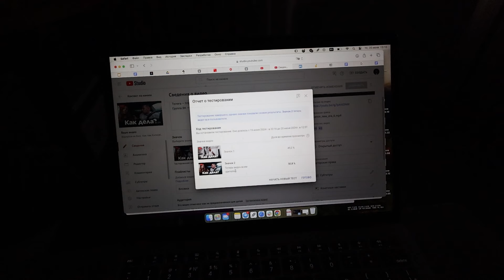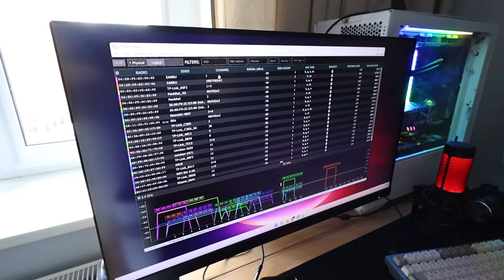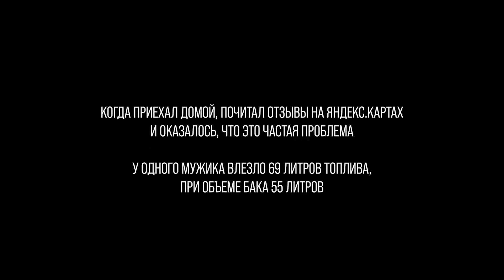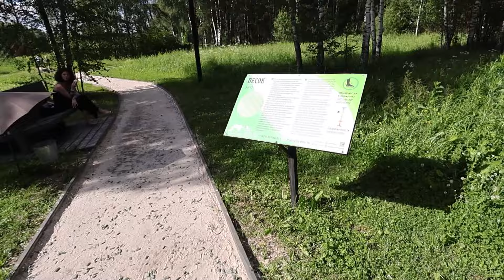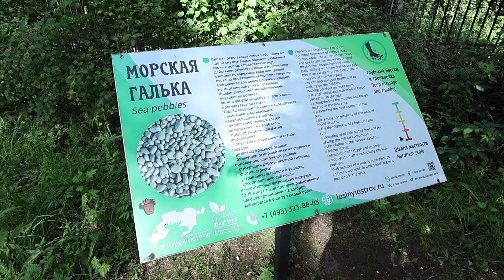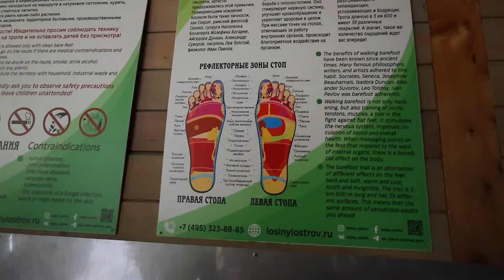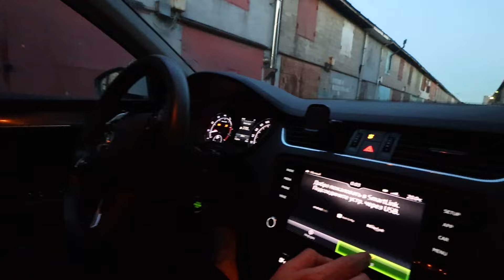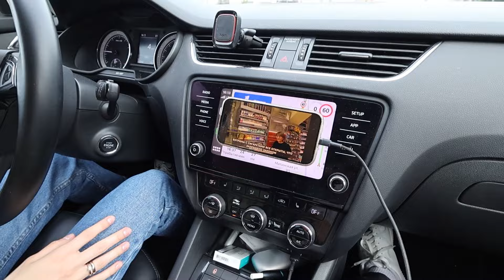Футфетишисты на месте?